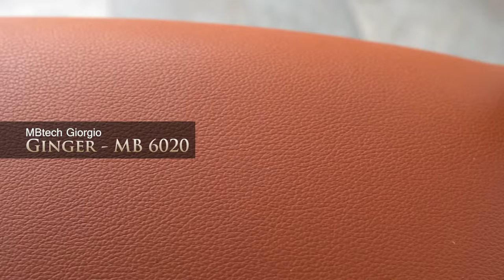TALAGA SAMPIREUN – BALI, RASA DAN SUASANANYA MEMANG JUARA !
Restoran Talaga Sampireun yang dalam bahasa Sunda berarti rumah singgah di tepi danau serta tempat yang nyaman itu akhirnya melebarkan sayap ke Pulau Dewata.

Outlet ke-9 ini punya keunikan arsitektur dengan ciri tradisional pada fasadnya. Untuk luas restoran sendiri seluas 9.455 m2 dan menawarkan konsep open space bersuasana sejuk.

Untuk urusan menu masakan tradisional khas Sunda, Talaga Sampireun jangan diragukan, sudah pasti enak!

Nah biar makin sedap menyantap hindangan gurami bakar yang ikonik dari resto yang berdiri tak jauh dari bandara Ngurah Rai, Bali ini Anda bisa memilih di area makan VIP maupun tempat makan di outdoor dan saung yang dikelilingi kolam air.

Dekorasi interiornya juara sebab dirancang dengan gaya etnik tradisional yang bikin suasana ruang makin artistik ditambah konsep open space dengan sirkulasi udara cukup baik bikin acara santap siang atau malam makin syahdu.

Oh iya, furniture bermaterial kayu di resto ini banyak menggunakan cushion alias bantalan berlapis MBtech Giorgio pada kursi makannya dengan konsep warna natural yang serasi dengan konsep warna alam.

Koleksi warna dari MBtech Giorgio yang digunakan antara lain, Havana (MB 6017), Nevada (MB 6014), Toledo (MB 6010), Champagne (MB 6011), Pueblo (MB 6013) dan Ginger (MB 6020)

Nah bagi Anda yang ingin merasakan kenyamanan kursi makannya plus kenikmatan hidangan khas Sunda bisa catat alamatnya, Jalan Kediri Circus Water Park, Kuta, Badung, Bali.

Track : BAL BALAN
Watch :    • 🔴 BEthix - KAPIASEM (FreeRoyalty Back...
JOIN  buat memberikan dukungan  :
Klik Disini : • 🔴 BEthix - PANEN (FreeRoyalty Backso...

Track : SALAKANAGARa
Watch : • 🔴 BEthix - SALAKANAGARA (Royalty Fre...